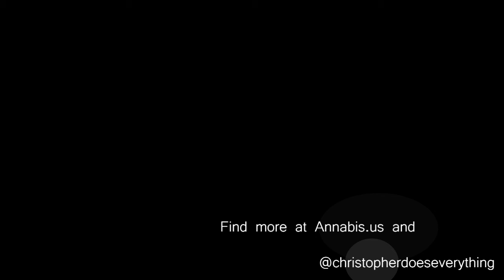What is the difference between CBD and Hemp Oil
I have seen the confusion between the two and have been asked, so I thought I'd share a short video on the main differences.